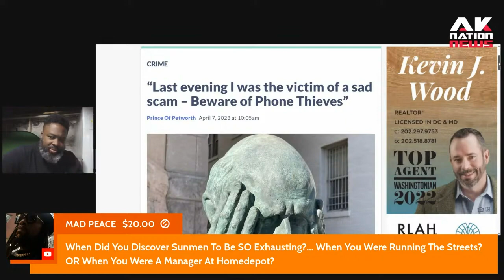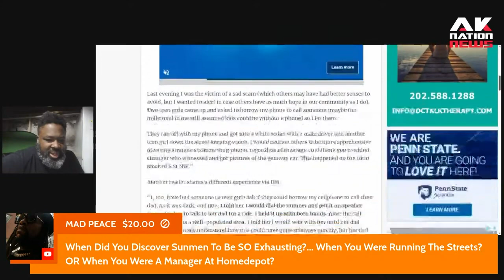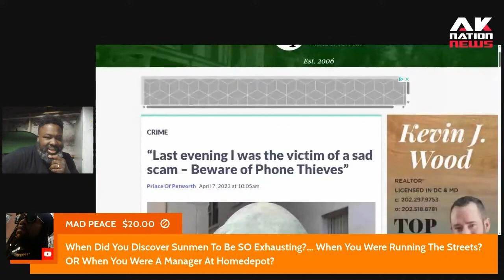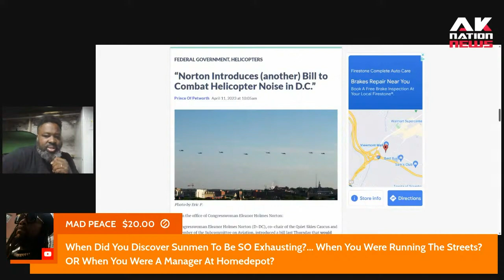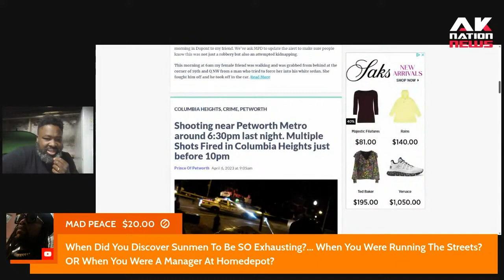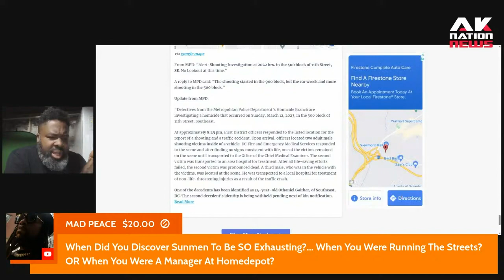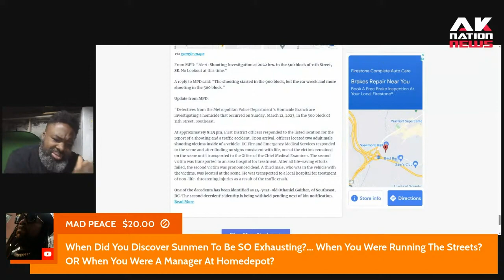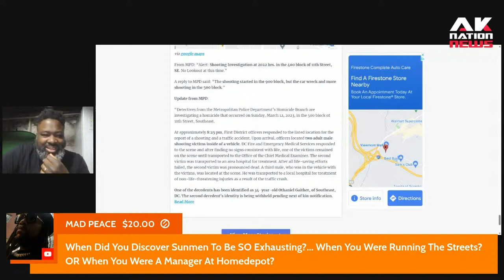A Silly white dude lets a random Sun Sista teen use his phone on the street & instantly regrets it.